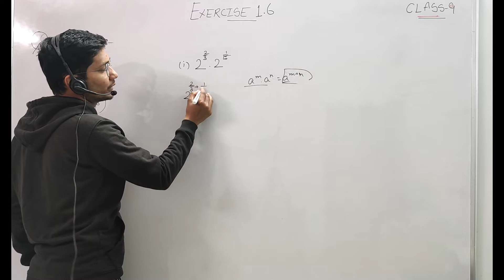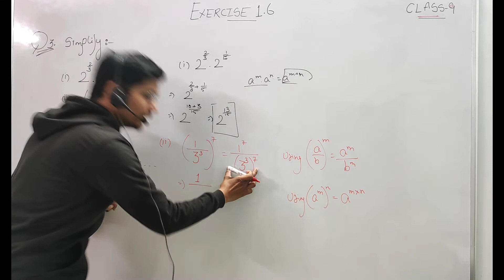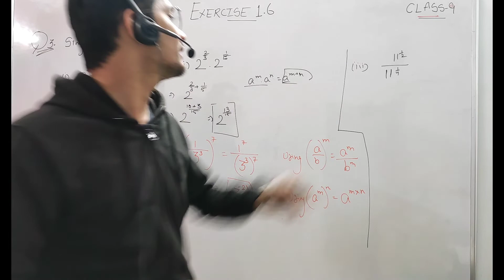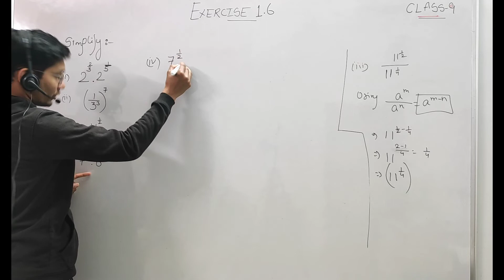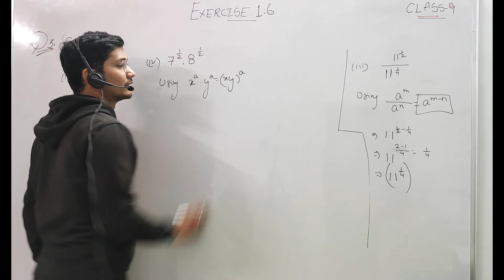CLASS 9 Exercise 1.6 QUESTION NUMBER 3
CLASS 9 Exercise 1.6 QUESTION NUMBER 3 covered in this video that you'll never forget.

NCERT solutions

Live Classes | Test Series | Doubt Sessions |
Install the App Yahase 👇 :-

Keep cracking the concept.